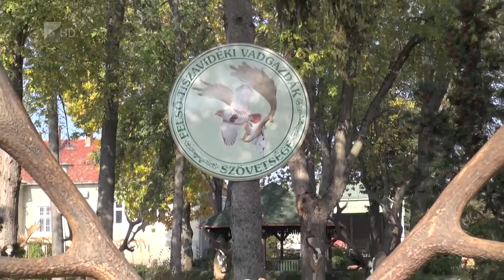Változik a vadászati törvény - Kölcsey Tv